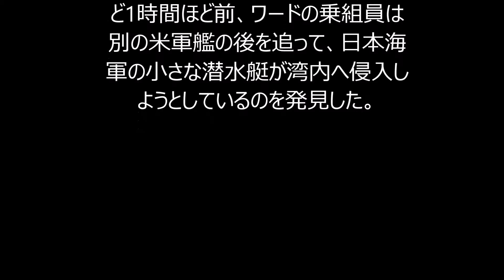真珠湾攻撃、日本軍に最初に砲撃した米国人―遺灰がアーリントン墓地に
第2次世界大戦の開戦前夜、真珠湾に奇襲攻撃をしかけてきた日本軍に向けて、米軍兵士として最初に発砲した水兵の一人、アラン・サンフォードさんの遺灰が20日、戦没者が眠るバージニア州のアーリントン国立墓地に納められた。1941年12月7日午前6時37分、当時18歳だった一等水兵のサンフォードさんは真珠湾の湾口で防衛にあたっていた駆逐艦ワードに乗務していた。日本の海軍航空隊による攻撃が始まるちょうど1時間ほど前、ワードの乗組員は別の米軍艦の後を追って、日本海軍の小さな潜水艇が湾内へ侵入しようとしているのを発見した。